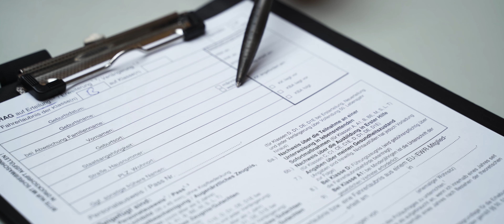Fahrschule Pade - Deine Fahrschule im Viertel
EURE FAHRSCHULE IM VIERTEL - TOP SERVICE IM ZENTRUM BREMENS.

WIR UNTERSTÜTZEN DICH MIT ERFAHRUNG SEIT 1964 AUF DEM WEG ZU DEINEM INDIVIDUELLEN ZIEL.

Du suchst eine Fahrschule im Bremer Viertel, die Dir einen auf Deine Bedürfnisse zugeschnittenen Unterricht bietet? Dann bist Du bei der Fahrschule Pade herzlich willkommen. Wir bilden Dich mit didaktischem Feingefühl und viel Spaß für den Führerschein Klasse B und B/E aus. Hier macht Lernen mit modernen Medien einfach Spaß! Wir vermitteln Euch in entspannter Atmosphäre das Wissen rund um den Führerschein.